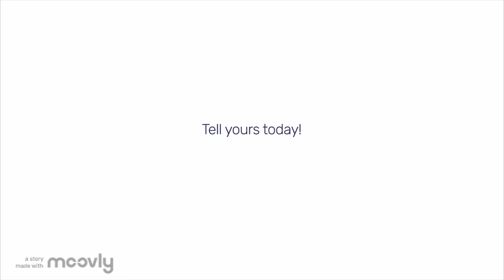ws interiors video